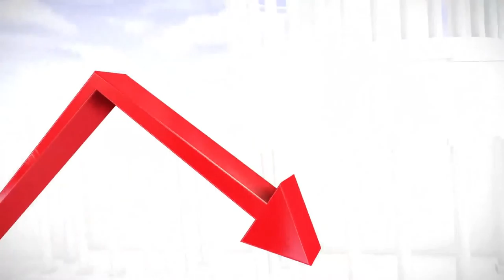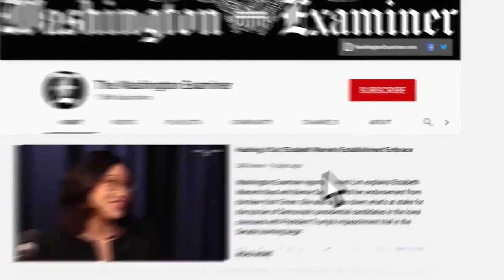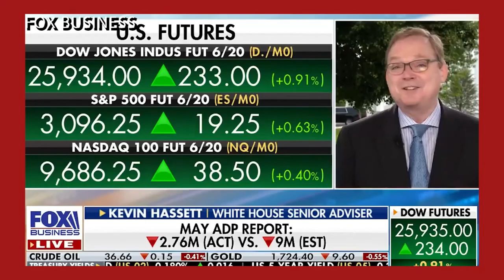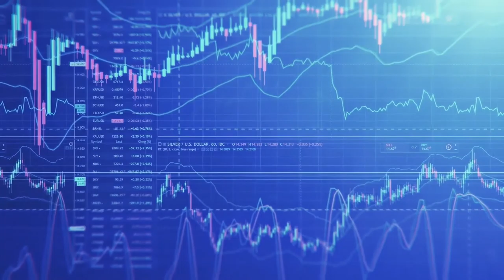Two Sides to Protests & Chaos + Jobs News & Stock Market Strategies | JATC EP057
Join Jimmy Sengenberger (@SengCenter) at the Crossroads with comments and guest Phil van Doorn (MarketWatch)!

Each weekday, seasoned Denver-based radio personality Jimmy Sengenberger brings you his fresh, enthusiastic, millennial perspective on today’s burning issues, and the on-point analysis, newsmaker interviews, and intellectually-stimulating conversations you’ve come to expect from The Washington Examiner.